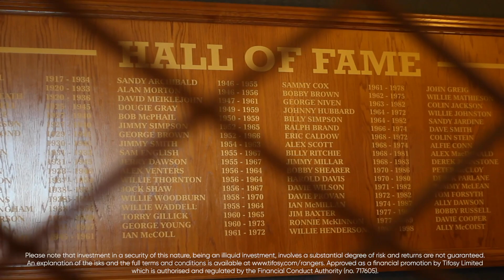INTERVIEW: John Bennett | Rangers Share Offering